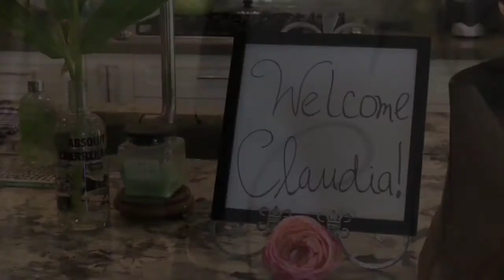Claudia Testimonial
San Diego Boudoir Photography by Kim Treffinger Boudoir Alchemy and Treffinger Studio